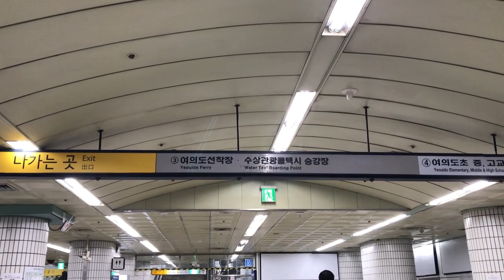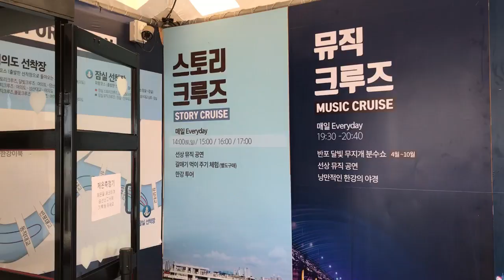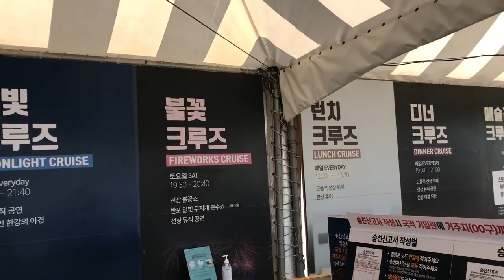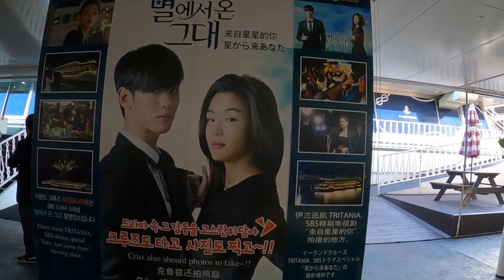Eland Cruise, കൊറിയൻ ഡ്രാമ ഷൂട്ടിംഗ് ലൊക്കേഷൻ, Seoul. Malayalam vlog, Cherry Blossom_Anjana Babu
Eland Cruise has day and night cruises. The Story telling Cruise departs from the Yeouido Dock Terminal 2. To get to the Eland Cruise terminal, I took Exit 3 of the Yeouinaru Station (Subway Line 5) and after walking about 10  minutes, I could see the cruise terminal. Depending on the season and the queue, I would suggest to  arrive at the ticket booth at least 30 minutes in advance for the boarding process.

Special day
Firework cruise: 70 -minute (₩ 37,000)
Pang pang cruise:50 -minute (₩ 19,000)
Fireworks Dinner buffet cruise:90 -minute (₩ 89,000)

Music
manikya chirakulla ukulele cover | Idukki Gold